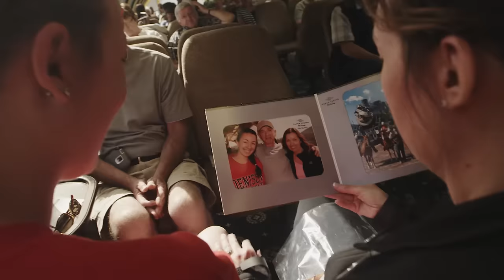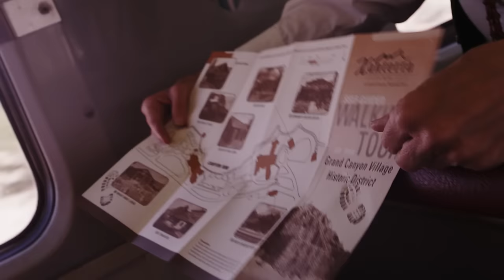Welcome to the Grand Canyon Railway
Since 1901, the Grand Canyon Railway has been taking people on a fabled journey into the heart of one of the seven natural wonders of the world. For those fortunate to have traveled on this iconic train, the Grand Canyon Railway is more than just a mode of transportation: It’s a trip back in time to what many consider the most awe-inspiring place on Earth.

No matter where you’re planning to stay—or what adventure you’re about to embark on—start and end your journey in an unforgettable way. Take the Grand Canyon Railway, and get ready for the ride of a lifetime. All aboard!